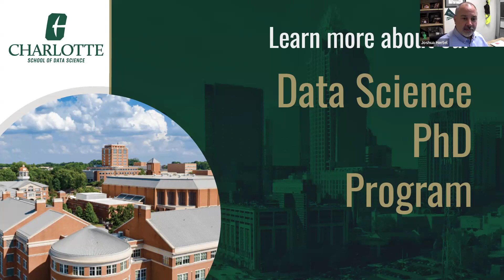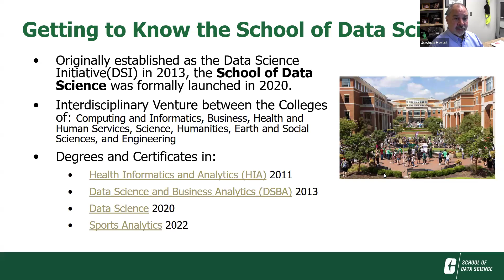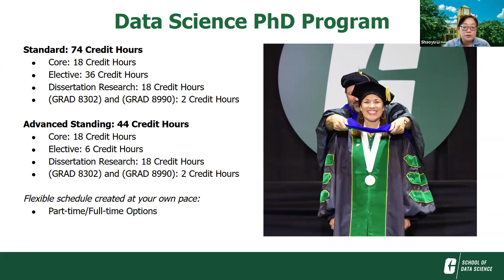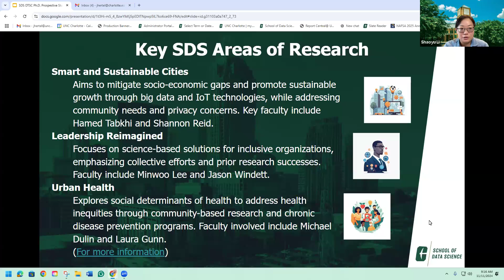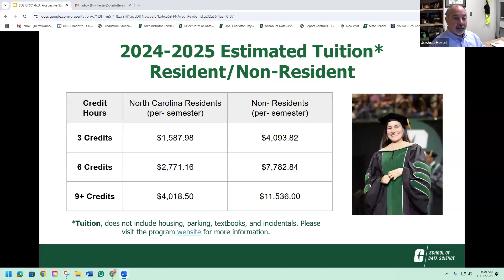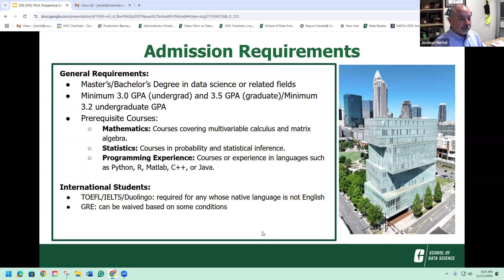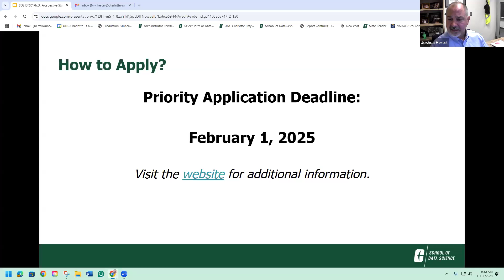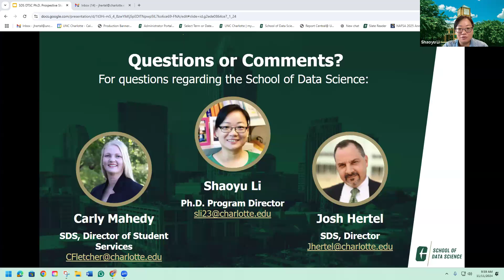Data Science Ph.D Information Session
We are excited to announce that the School of Data Science (SDS) has received approval for a new Ph.D. program by the UNC System Board of Governors, set to launch in Fall 2025, pending final accreditation by SACS. This innovative program will offer two pathways: one tailored for future industry leaders and another for those pursuing academic careers. Students will engage deeply with machine learning, AI, statistics, data ethics, and the social implications of data.